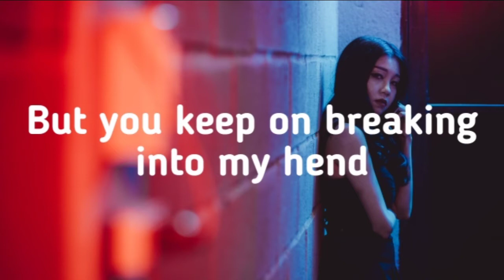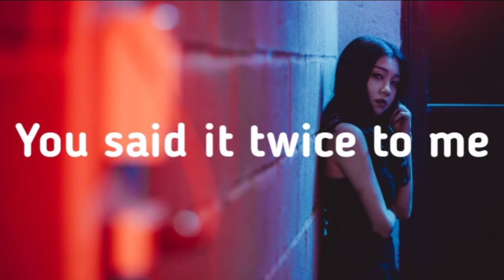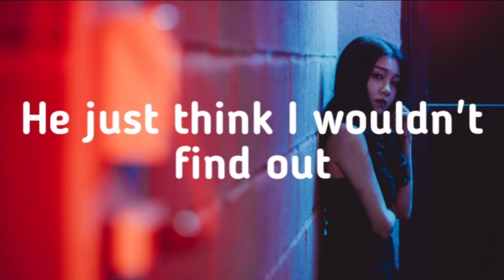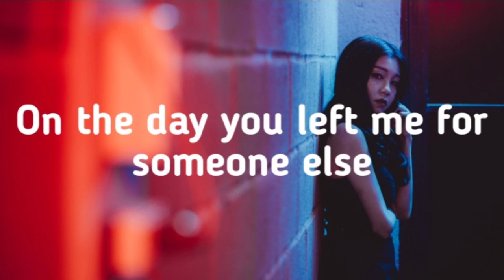Desmeon - On That Day (Lyrics) (feat. ElDiablo, Flint & Zadik) ÑÇẞ 1k music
NCS Popular song
On that day lyrics song
Full song lyrics On That Day
On That Day lyrics
ÑÇẞ 1k music
No copyright song
NCS song
Most popular song
On that day lyrics Full lyrics
Popular song
NCS Popular song
On That Day
Lyrics song NCS